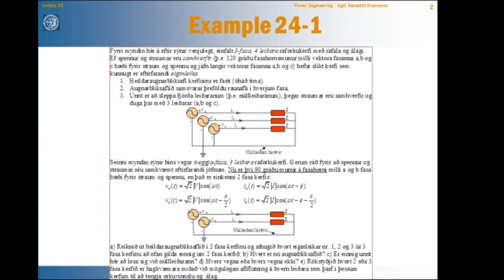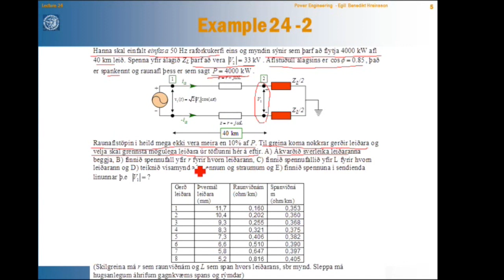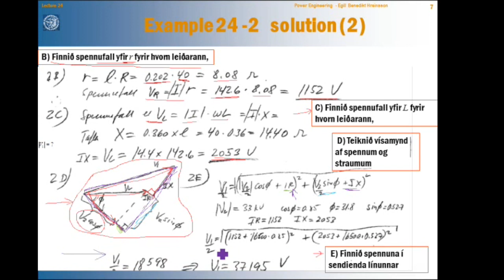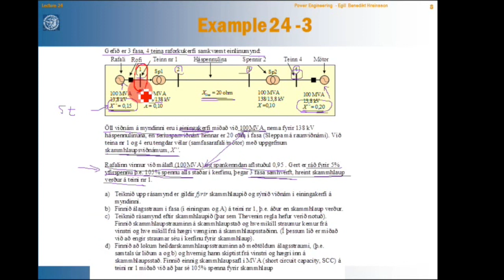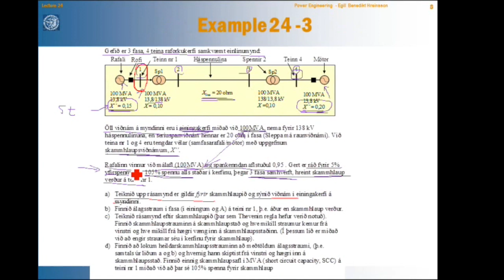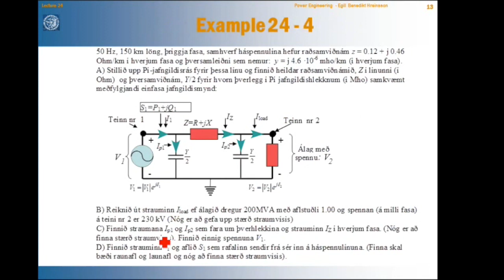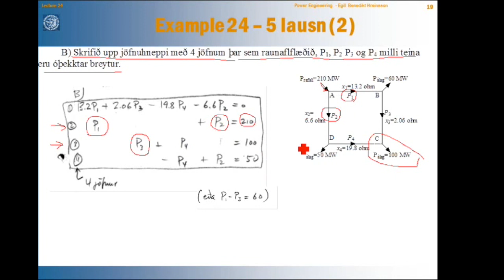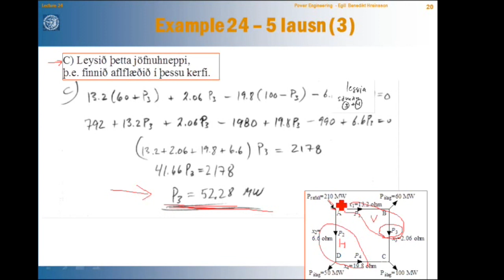RK-24 Dæmi og upprifjun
Fjarfyrirlestur sem hluti af námskeiði RK um greiningu raforkukerfa við Háskóla Íslands /An On-line lecture as part of the on-line course RK at the University of Iceland on power systems analysis.

Sjá eftirfarandi tengil um nánari upplýsingar og töflu yfir fyrirlestrapakka/For course overview and further information see the following link for course contents and schedule:

Nánar um efni þessa þáttar: Dæmi og upprifjun